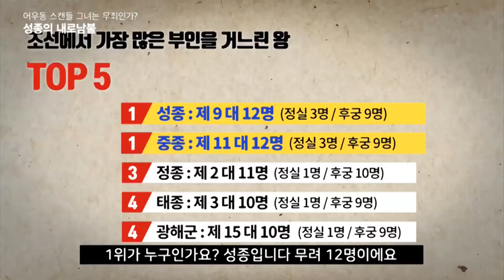역사저널 그날 - [뒷담화] 성종의 내로남불 ‹역사저널 그날›. 20180325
[뒷담화] 성종의 내로남불 ‹역사저널 그날›